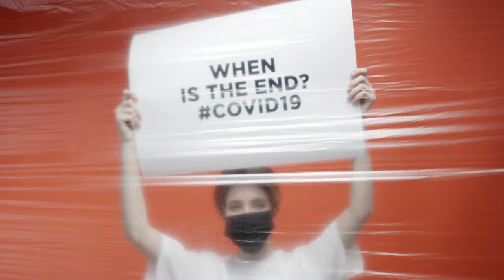When is the End COVID19 | Free Stock Footage 4K | Royalty-Free [Coronavirus]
Free Stock Footage 4K - When is the End COVID19 - Download Free Footage

This video clip, like all the others on this channel, is to be considered 100% free HD stock video footage. You may feel free to use it for any purpose, even commercially, without giving any credit.